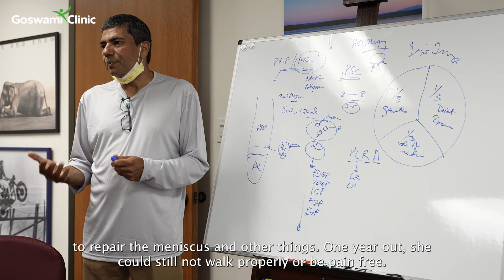What Is better Arthroscopic Surgery or PRP Treatment?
Dr.Goswami Talks At the Monthly Physician Training About The Recovery Of Young Swimmer.